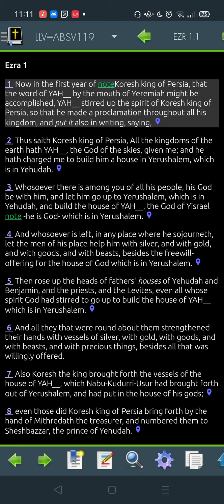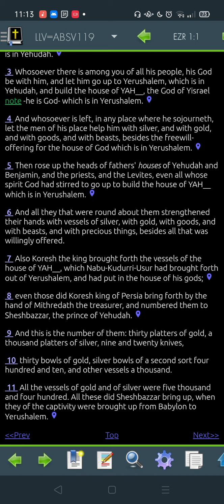Ezra 1 LLV119 -"Read Me The Bible, Garth."